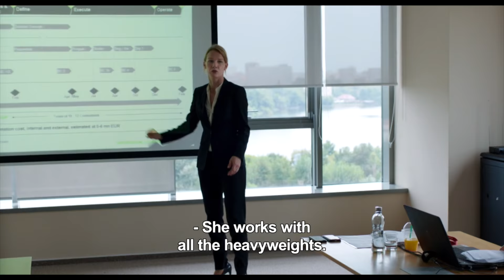Justin Chang's Ten Best Films of 2016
#10  Certain Women
#9  Manchester by the Sea
#8  I Am Not Your Negro
#7  Paterson
#6  My Golden Days
#5  Everybody Wants Some!!
#4  O.J.: Made in America
#3  Toni Erdmann
#2  Moonlight
#1  Silence